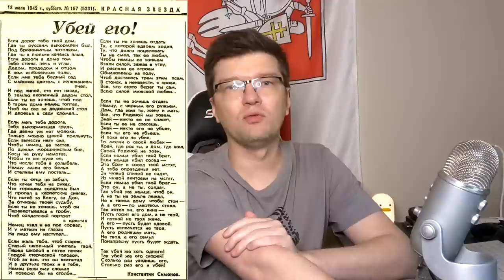МИРОВАЯ РУСОФОБИЯ. На будущее России всем наплевать!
► Bitcoin: bc1qhswrpdxwyajcz4c5v2rw3q6z9xv6m482dmtal3
► Ethereum: 0x9E2F06907c446a0FBb81c65D09b49B89648abee9